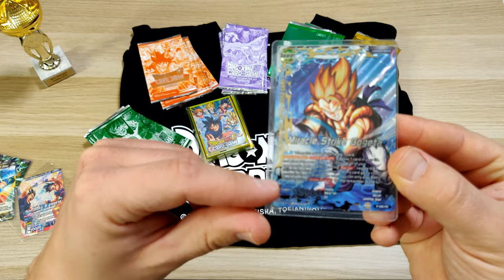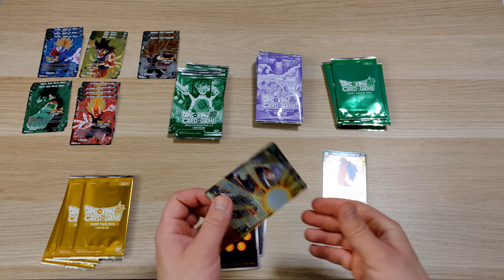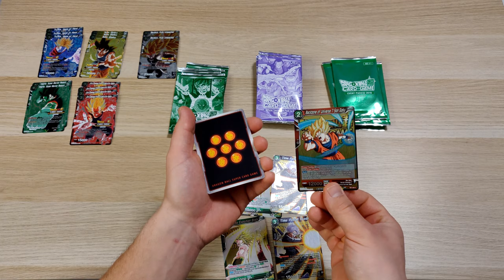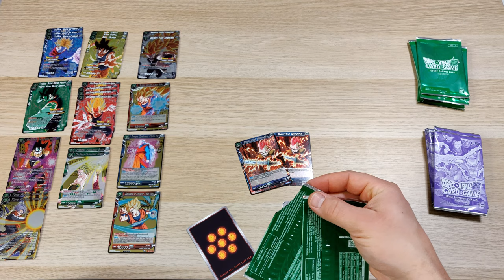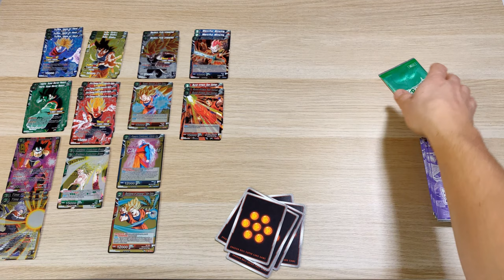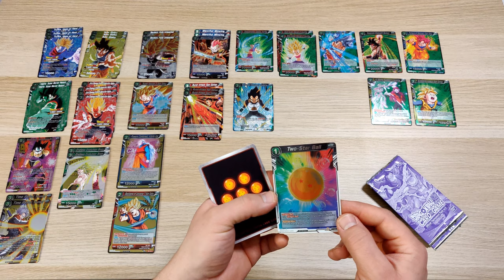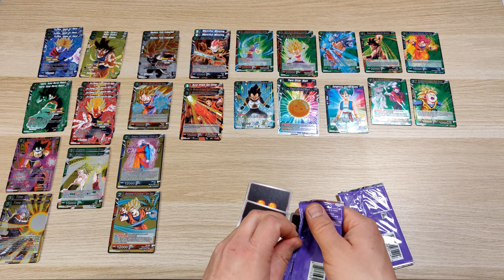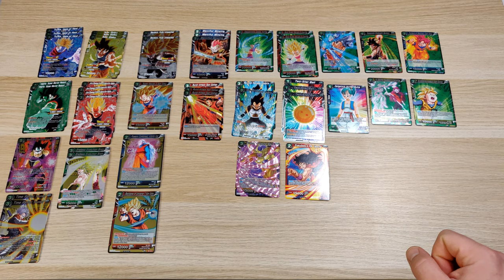DRAGON BALL SUPER CARD GAME POLISH TOURNAMENT 1ST PRIZE! - Unboxing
Hej!
Prezentuję przed wami nagrody za zajęcie 1 miejsca w Krakowskim turnieju BCC Champion 2018.

Podziękowania dla Filipa, który udostępnił mi nagrody i pozwolił otworzyć Event Packi!